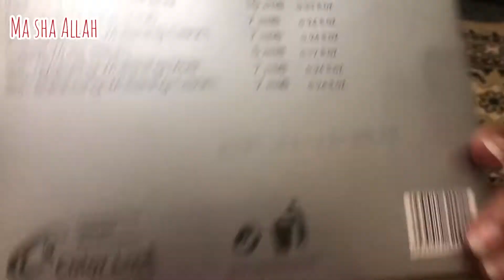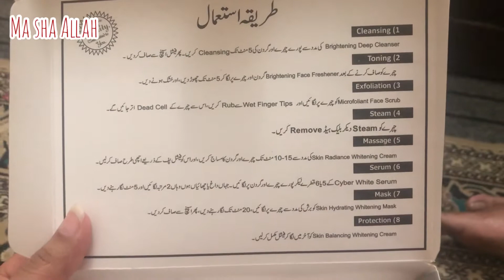Chand Raat vlog | last iftar 2021 and sudden eid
In today’s vlog i have shared our last iftar routine and chand raat vlog from applying henna to doing facial and many much more i hope you will enjoy the vlog.